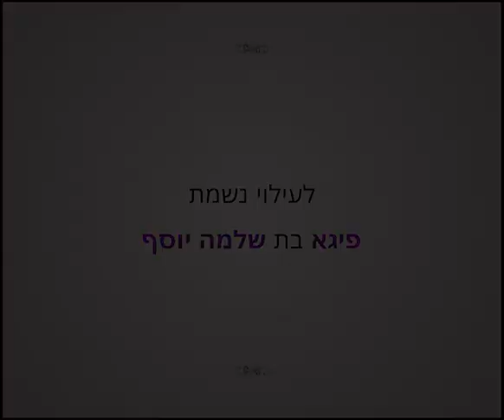Lubavitcher Rebbe: "Prepare For its Building" RebbeDaily #2900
Parshas Terumah and the building of the third Beis Hamikdash.

TO SIGN UP:
Facebook.com/mymaor